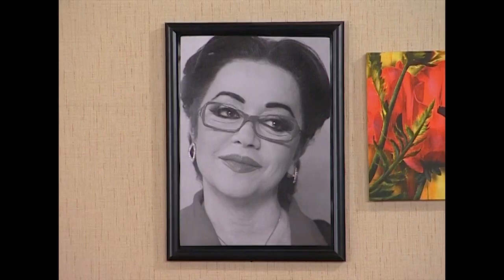Müdür Bey, Kulina'nın Resmini Duvara Astı - Bez Bebek